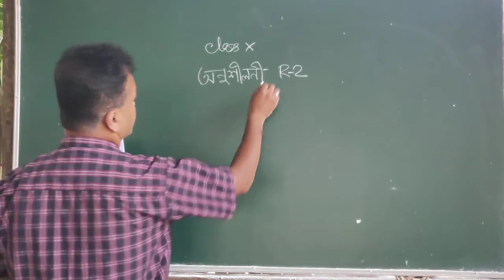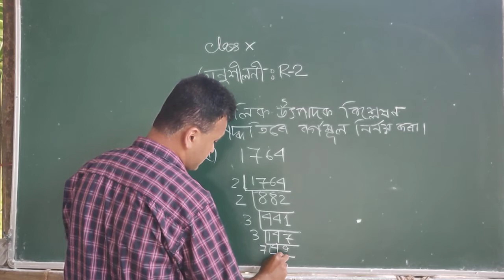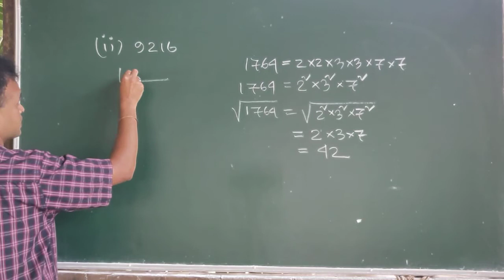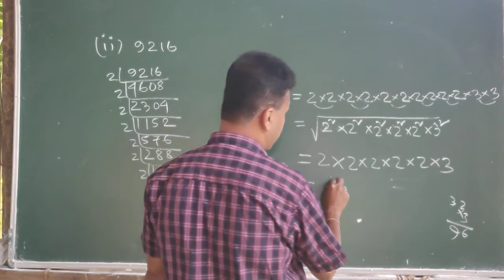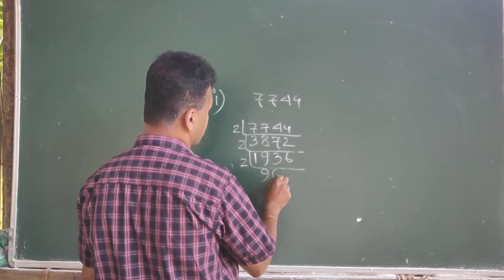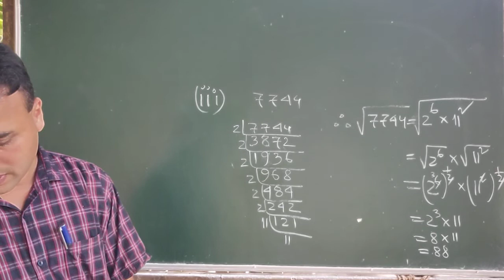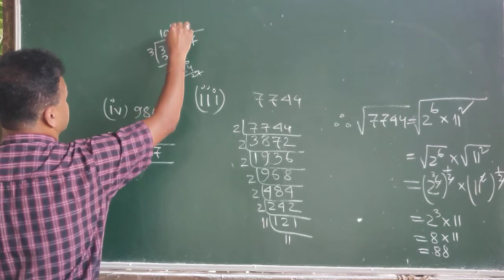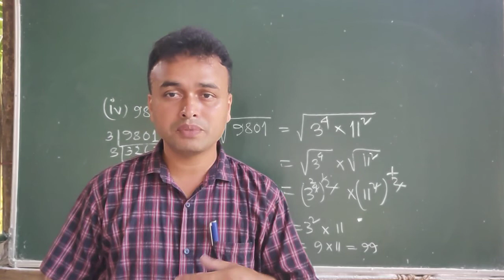class X অনুশীলনী R 2 Q.No4 এই অংকবোৰ তোমালোকে আগতে কৰি আহিছা।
Class X অনুশীলনী R 2 Q . 4